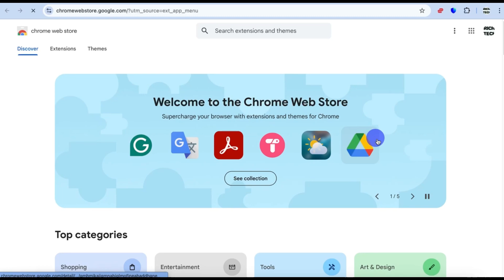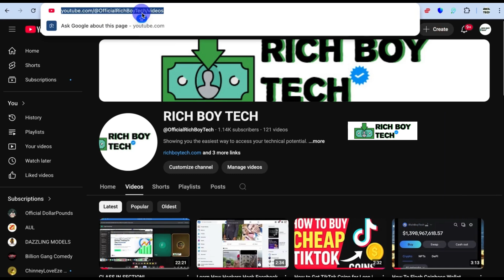How to Setup SOCKS5 Proxy on Chrome Browser (Windows and Mac)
Want to know how to connect a SOCKS5 Proxy on your computer’s Chrome browser? In this step-by-step guide, I’ll show you how to configure and use SOCKS5 proxies for faster browsing, better privacy, and secure internet access.

Whether you’re looking to protect your online identity, bypass restrictions, or simply improve your connection security, this tutorial will walk you through everything you need to know.

✅ What you’ll learn in this video:

What a SOCKS5 proxy is and why it’s useful

How to configure SOCKS5 proxy on your Chrome browser

Best practices for safe and reliable proxy usage

Tips to avoid errors when connecting proxies

By the end of this video, you’ll be able to connect and manage SOCKS5 proxies easily on your computer Chrome browser.